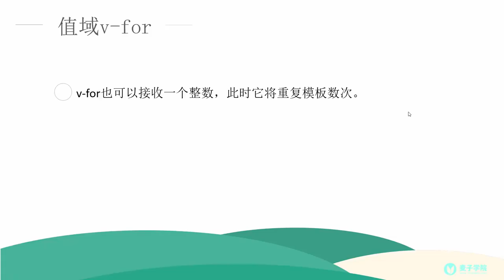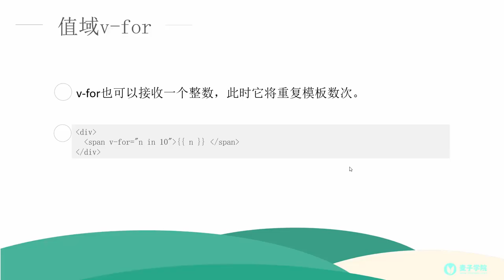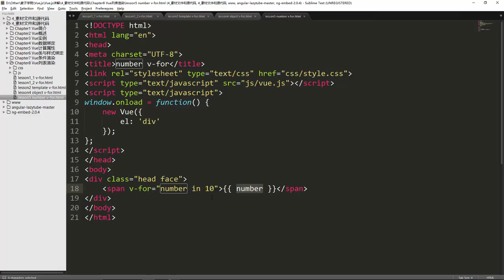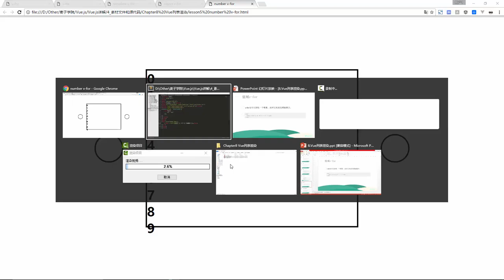Vue js详解30 值域v for